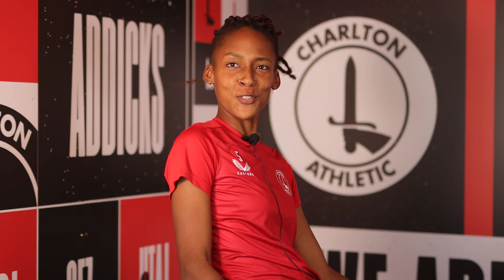A STRONG START 💪 | Quizzing our players on a winning six weeks!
Following a strong start to 2024/25 for all of our professional teams, we put some of our men's first-team, women's first-team and men's U21s players to the test with some Charlton-related questions! 😅